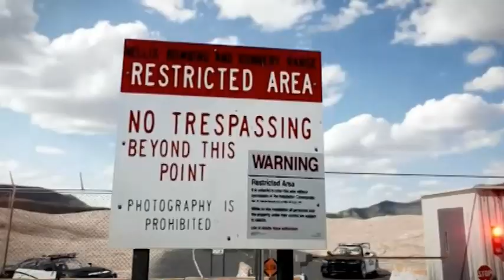HUMAN ALIEN HYBRIDS. ON EARTH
matt's love for the show resident alien and allan tudyk's portrayal of harry vanderspiegel inspired this fake film trailer  that was also influenced by real events  in his own life.

the rough editi  is not the finished product matg made the music and does the voice over
" i used to do  alot with my voice i was a singer. and vo artist my first sag film was a morning talk show radio host in out if the wikderness. starring# david carradine in 1997 in 2020 he woke up with bells palsy and a drooped face and it was difficult to talk but. oersistent and tenacioys matt made 900 videos during the first year of covid as being in front of a camera firced him to talk better. in 2021 dec he had a stroke due to high blood pressure brought on by years of eating habits and stress from his job delivering  copy paper and covid  only magnified the problem his face and right side were somewhat paralyzed@ he jokes.   well im sure someone is happy i cannot speak like i used to yet he powered on becoming a podcast host and continuing hosting a cable access show.
" it was while watching allan in resident alien i adopted his speech pattern to make the voice to text more accurate. the bp made my eyes bleed internally and i couldnt see one eye went blind and with monthly injections after surgery and laser cauterization didnt work a year of getting needles in my eyeball have helped but i still cannot drive. so im making as many videos in case it hapoens again" matt changed everything his diet is simple foods. no fast food no meat and a regimen of health has transformed him.
maybe he IS. a hybrid